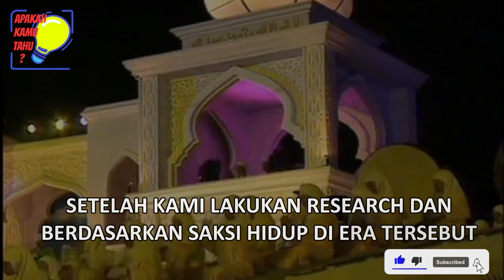DI ERA PAK HARTO PENENTUAN RAMADHAN SELALU KOMPAK, KOK BISA ?